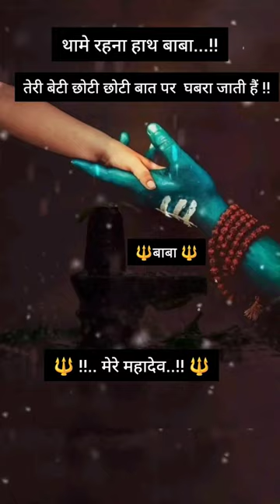थामे रहना हाथ बाबा!!महादेव